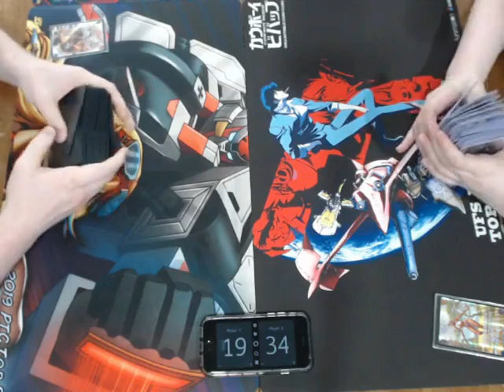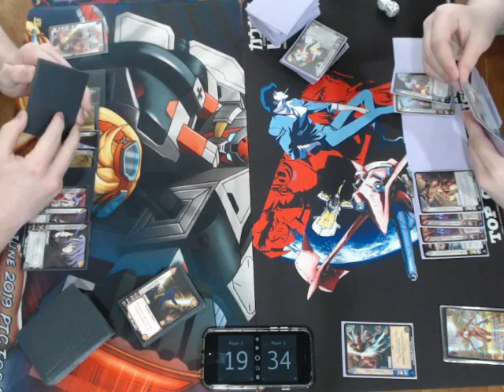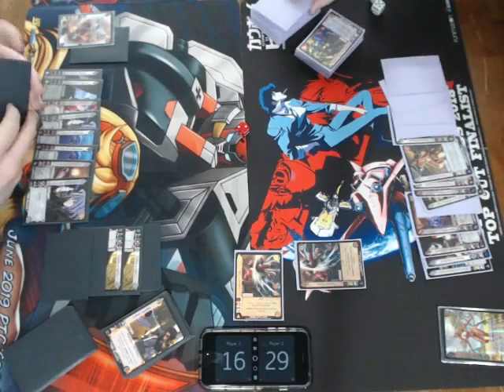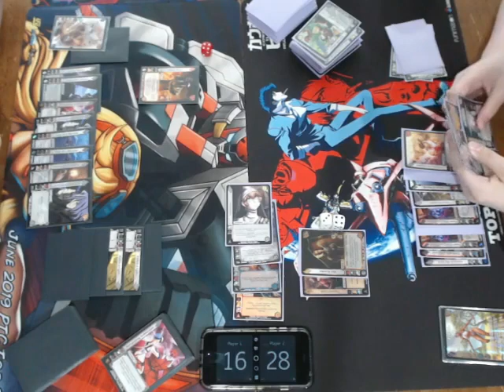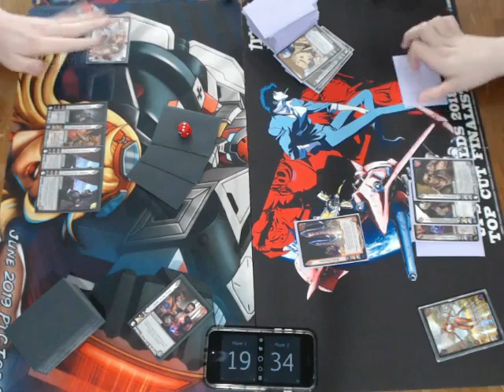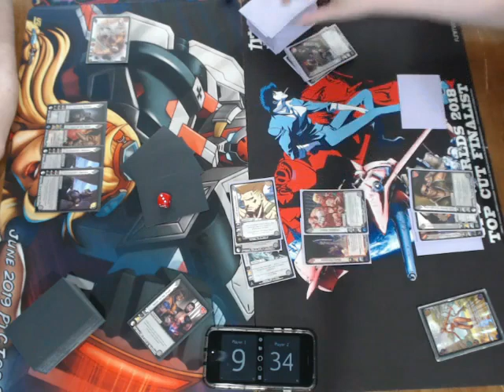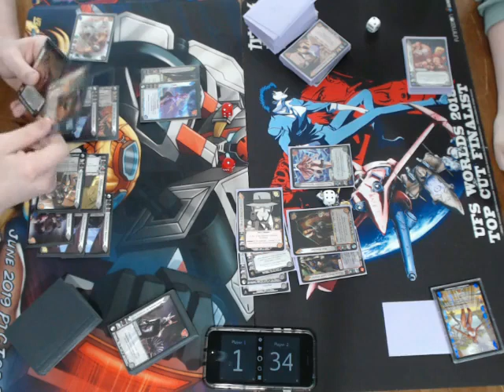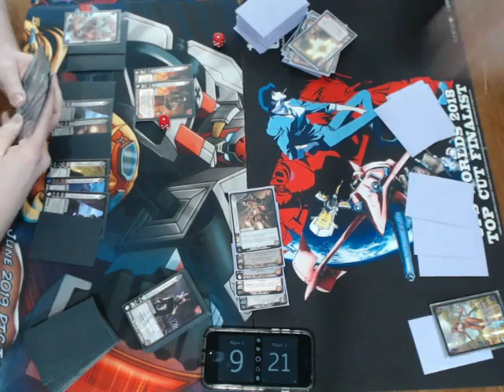Elena VS Vega UFS Monday Fight Night